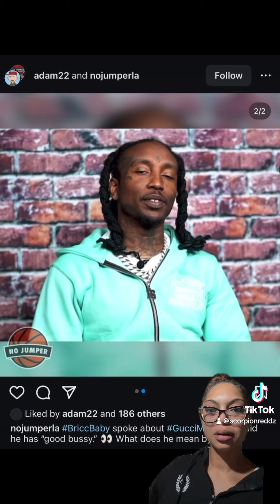😑😐 can someone explain to me why all of these celebrities are trying to act like Orlando Brown now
😑😐 can someone explain to me why all of these celebrities are trying to act like Orlando Brown now briccbaby ￼orlandobrown